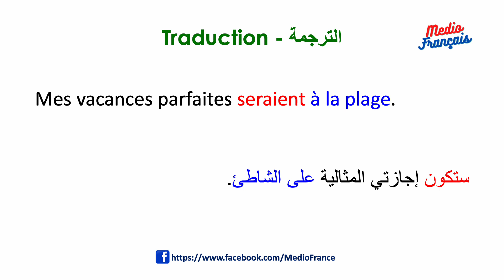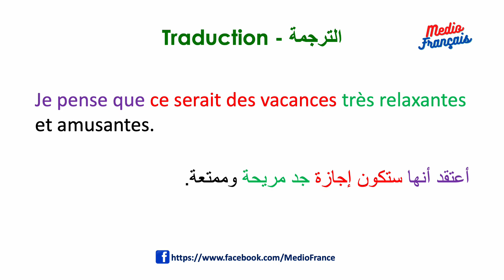Mes Vacances Parfaites (عطلتي المثالية) – Niveau Débutant Leçon N° 24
Bienvenue sur ma chaîne "Medio Français" de leçons en français facile !
Dans cette série de 30 vidéos, nous allons apprendre la langue française à un niveau débutant. Chaque vidéo comprend une leçon de vocabulaire ou de prononciation pour vous aider à améliorer votre compréhension et votre expression orale et écrite. Que vous soyez débutant ou que vous souhaitiez simplement renforcer vos compétences en français, cette série de vidéos est faite pour vous.
مرحبًا بكم في قناة "Medio Français" الخاصة بنا لدروس اللغة الفرنسية السهلة!
في هذه السلسلة المكونة من 30 مقطع فيديو، سنتعلم اللغة الفرنسية على مستوى مبتدئ. يتضمن كل مقطع فيديو درسًا للمفردات أو النطق لمساعدتك على تحسين فهمك وتعبيرك في التحدث والكتابة. سواء كنت مبتدئًا أو ترغب فقط في تعزيز مهاراتك في اللغة الفرنسية، فهذه السلسلة من مقاطع الفيديو تناسبك.